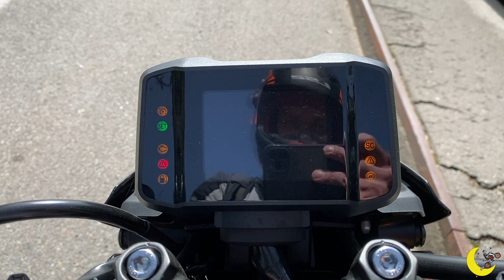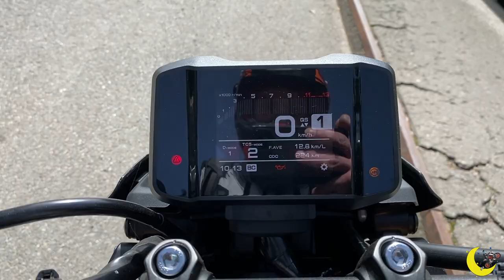TEST RIDE (RECENSIONE) MT09 SP 2021 CON SCARICO FULL AKRAPOVIC 🔥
NB: FANSSS, SE DOVESTE CONTATTARE LE VARIE ATTIVITA' COMMERCIALI PER INFORMAZIONI O PREVENTIVI, RICORDATEVI DI DIRE CHE LE AVETE CONOSCIUTE TRAMITE NOI. COSI' FACENDO SARANNO FELICI DI AVER CREDUTO NEL NOSTRO PROGETTO. GRAZIE